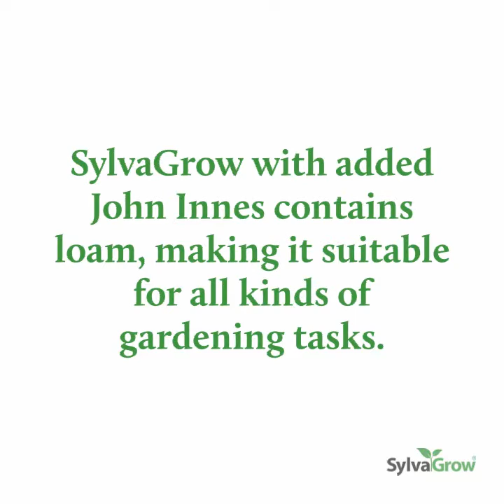Our SylvaGrow vegan compost range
To find out more about our range of peat-free composts that are suitable for vegans go